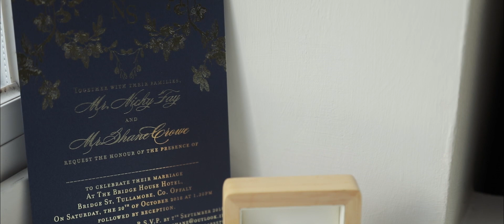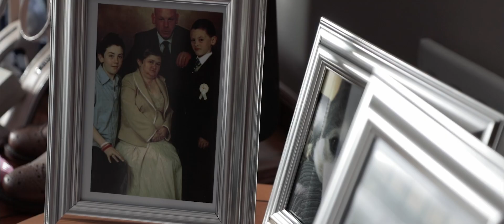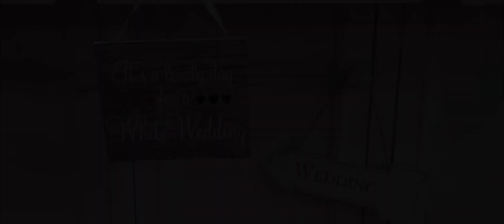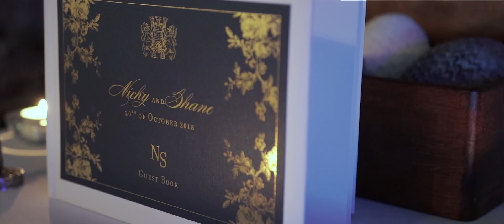Charleville Castle / Bridge House Hotel - Cinematic Wedding Film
From Award Winning Irish Wedding Cinematographer - W.C.R. Media - Wedding Films